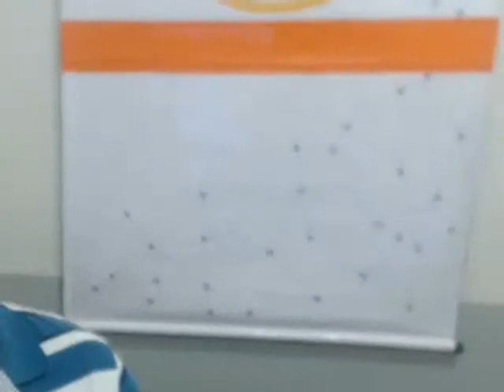[WEB] Educação Física e Políticas Educacionais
Webconferência de Educação Física e Políticas Educacionais, com o professor Ângelo Juliano Carneiro Luz.